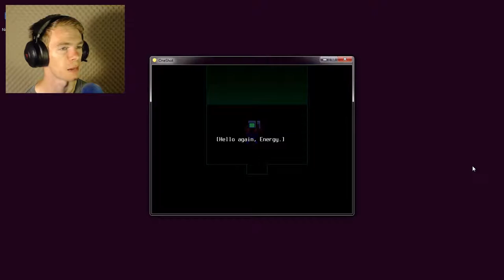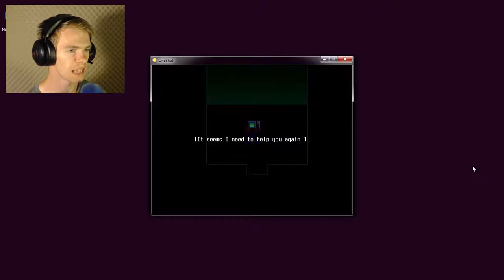Freeing Alula! | OneShot | Eps. 5